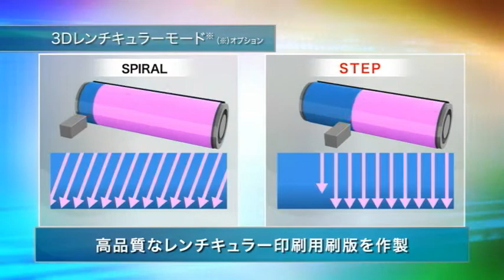PlateRite HD 8900 Quality (JPN)